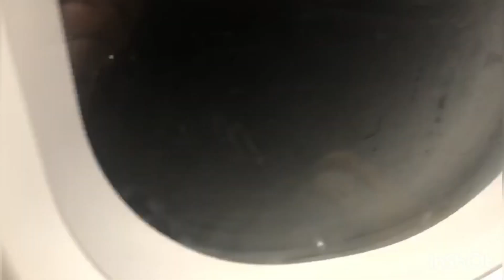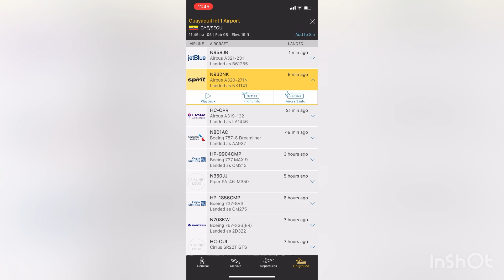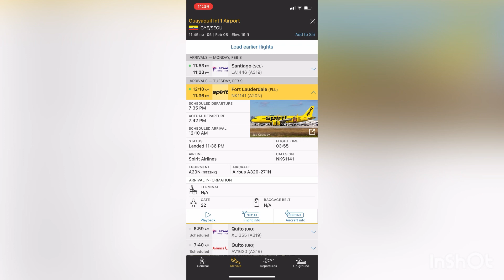Aterrizando en Guayaquil-Ecuador en Spirit Airlines Airbus A320-271N (NEO) 02/08/21 11:36 PM